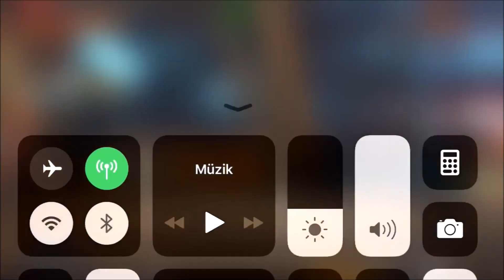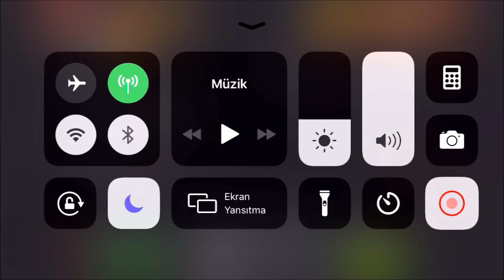5 YILDIZ ELSA BLOODSTIONE ÇOK AZ BİLİNEN EFSANE ÖZELLİKLERİ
ONU GÖREN VOİD KAÇACAK DELİK ARIYOR